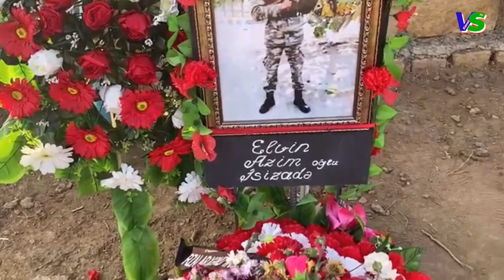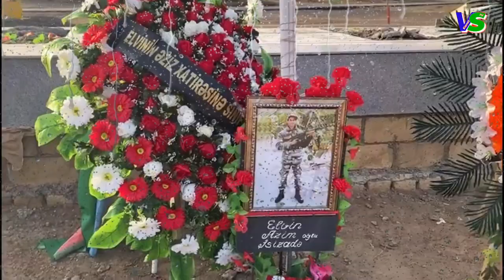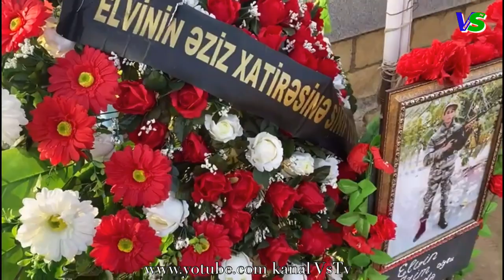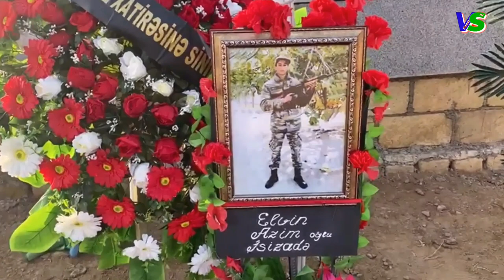Şəhadətin Mübarəkdir Elvin, Elnur Ağdamlı